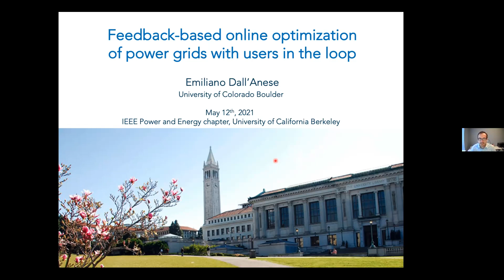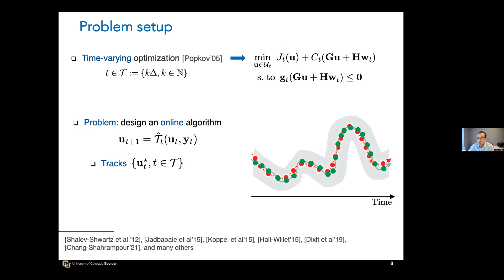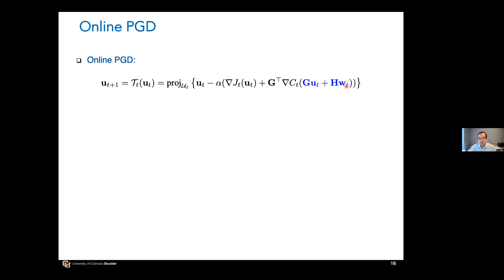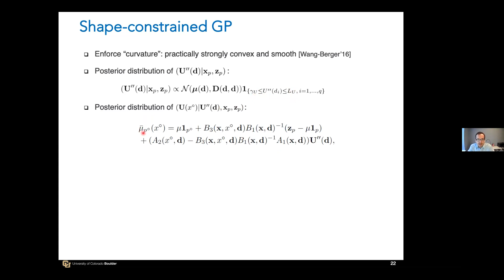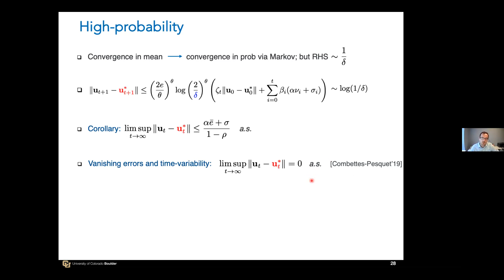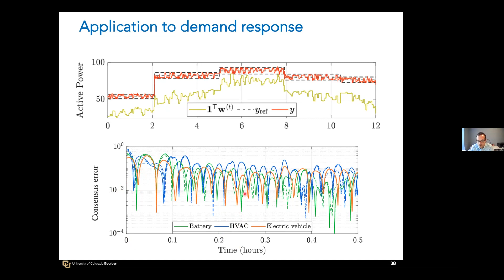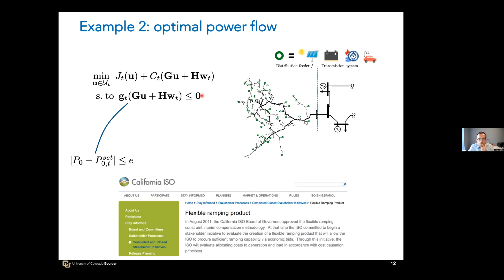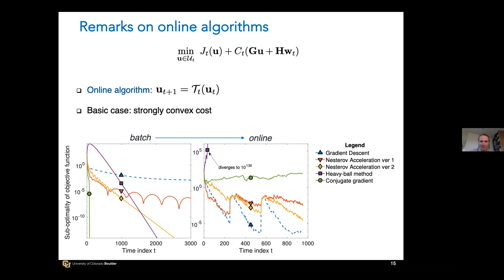Prof. Emiliano Dall'Anese: Feedback-based online optimization of power grids with users in the loop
Feedback-based online optimization of power grids with users in the loop
UC Berkeley's IEEE PES + PELS Student Chapter

Prof. Emiliano Dall'Anese, University of Colorado Boulder